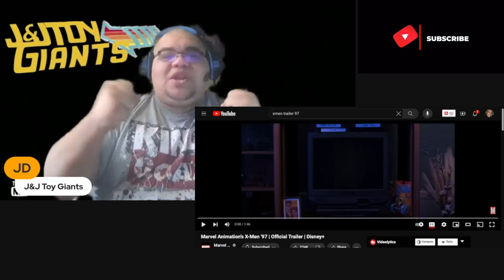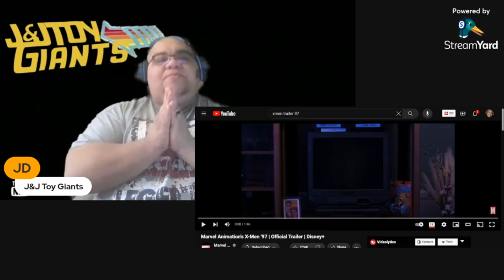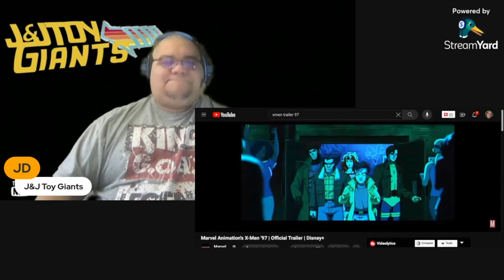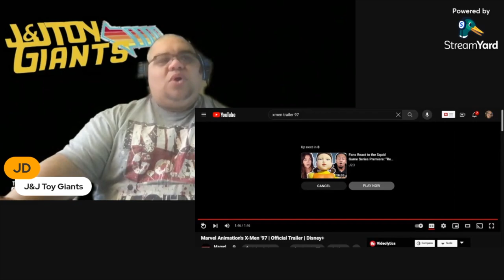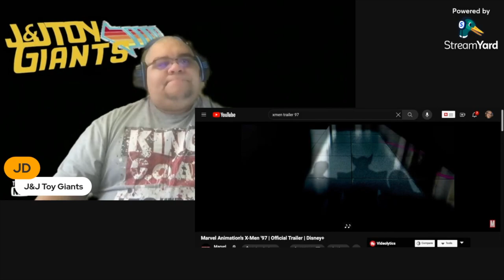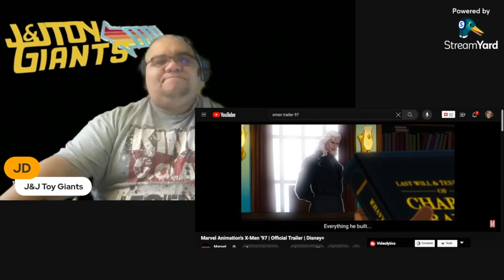Mind-blowing X-men 97 Trailer: You Won't Believe Your Eyes!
Here is the link for Tubebuddy to take your YouTube channel to the next level